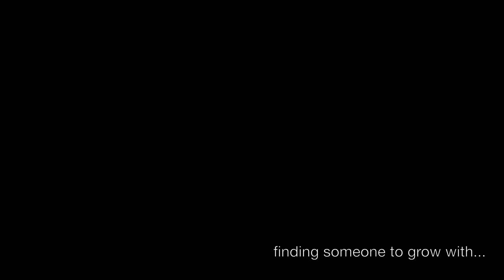The Reyes Wedding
On September 21st, 2013 I married the love of my life.
Still photos are from our amazing Photographer Daniel Cruz